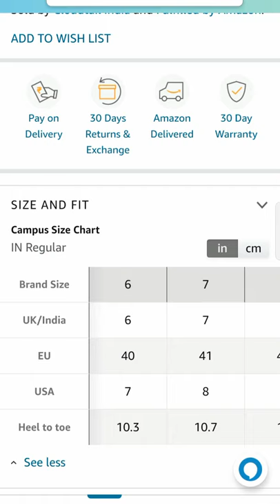Campus Shoes 👟 for Men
Campus Men's Geneva Running Shoes

Campus Men's Norway Running Shoes

Campus Men's Street-Run Running Shoes